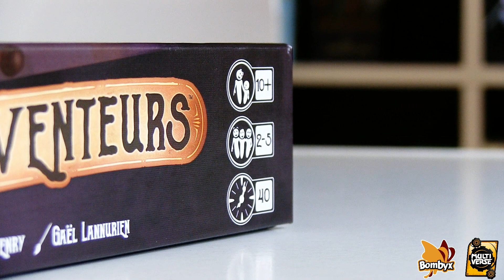Open The Box - Les Inventeurs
Open The Box Les Inventeur de Bombyx